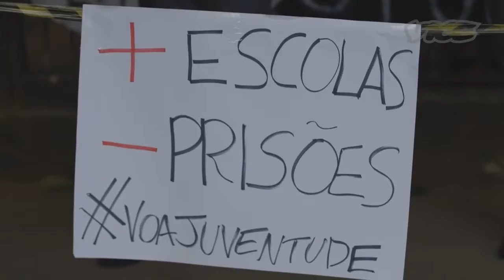Victor Martins Trailer - São Paulo Escolas Ocupadas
Projeto Jornalismo Digital 2018